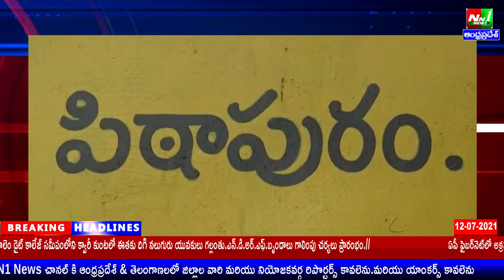పిఠాపురం మున్సిపాలిటీల్లో పన్నుల పెంపును వ్యతిరేకిస్తూ పిఠాపురం 22వ వార్డులో ప్రజా సంతకాల సేకర TDP.